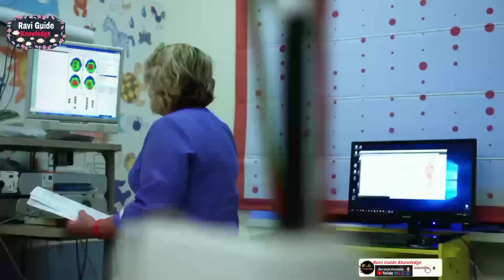पृथ्वी पर मानव जीवन की उत्पत्ति कैसे हुई। How did human life oriented on earth ।।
hello दोस्तो आपका स्वागत है हमारे यूट्यूब चैनल पर। यह वीडियो मानव का जन्म कैसे हुआ के बारे में बनाई है। जिस प्रकार मानव की उत्पत्ति हुई है।और उसकी सभ्यता को इस वीडियो में दर्शाया गया है।

इंसानों का जन्म कैसे हुआ
मानवों की उत्पत्ति
jiwan kahan se aaya
पृथ्वी में मनुष्य कहाँ से आये थे
where did human come
Evolution of Human
पृथ्वी पर जीवन की उत्पत्ति
svantepaabo
डायनासोर का अंत और इंसानो का जन्म

Humans (Homo sapiens) are the most abundant and widespread species of primate, characterized by bipedalism and large, complex brains. This has enabled the development of advanced tools, culture, and language. Humans are highly social and tend to live in complex social structures composed of many cooperating and competing groups, from families and kinship networks to political states. Social interactions between humans have established a wide variety of values, social norms, and rituals, which bolster human society. Curiosity and the human desire to understand and influence the environment and to explain and manipulate phenomena have motivated humanity's development of science, philosophy, mythology, religion, and other fields of study.
Humans began exhibiting behavioral modernity about 160,000-60,000 years ago. The Neolithic Revolution, which began in Southwest Asia around 13,000 years ago (and separately in a few other places), saw the emergence of agriculture and permanent human settlement. As populations became larger and denser, forms of governance developed within and between communities and a number of civilizations have risen and fallen. Humans have continued to expand, with a global population of over 7.9 billion as of 2022.
मनुष्य की उत्पत्ति का सिद्धांत हर धर्म में अलग-अलग है। मनुष्य की उत्पत्ति कब हुई, कैसे हुई और क्या मनुष्य बंदरों का विकसित रूप है? ऐसे कई सवाल मन में उठते हैं जिसका जवाब विज्ञान अपने तरीके से देता है और धर्म अपने तरीके से। यहां प्रस्तुत है हिंदू धर्मानुसार मनुष्‍य की उत्पत्ति का सिद्धांत।
हिन्दू धर्म अनुसार मानव किसी भी प्रकार के बंदर का विकसित रूप नहीं है। पौराणिक ग्रंथों के अनुसार वानर और बंदरों को मनुष्य से अलग माना गया है। मानव की पहले लंबाई, आयु और उसका रूप भिन्न था लेकिन फिर भी मानव जैसा प्राचीन काल में दिखता था वैसा ही आज भी है। बस उसके शरीर पर से बालों की मात्रा कम हो गई। जिस तरह वानरों या बंदरों की कई प्रजातियां होती है उसी तरह मानव की भी कई प्रजातियां थी और आज भी उनमें से कुछ विद्यमान है।
 अब हम अपने वैवस्तु मनु का संवत लेते हैं, जो 14 मन्वंतरों में से एक है। उससे अब तक का मनुष्योत्पत्ति काल 12,05,33,117 वर्ष का हो जाता है जबकि हमारे आदि ऋषियों ने किसी भी धर्मानुष्ठान और मांगलिक कर्मकांड के अवसर पर जो संकल्प पाठ का नियम निर्धारित किया था और जो आज तक ज्यों का त्यों चला आता है उसके अनुसार मनुष्य के आविर्भाव का समय 1,97,29,449 वर्ष होता है जबकि 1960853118 वर्ष पहले सृष्टि की उत्पत्ति हुई थी।